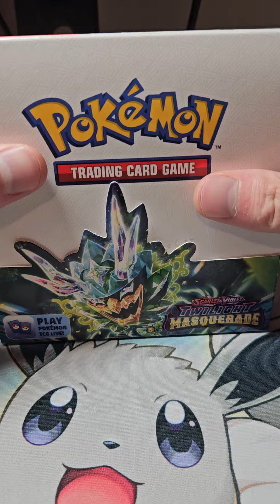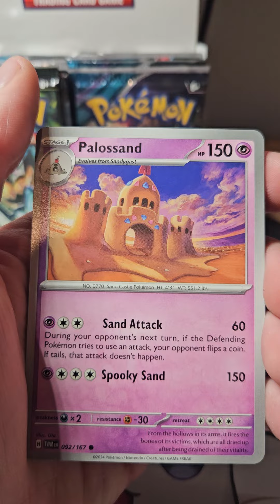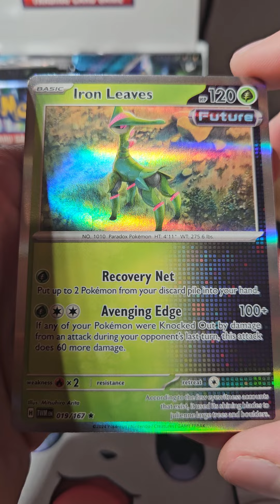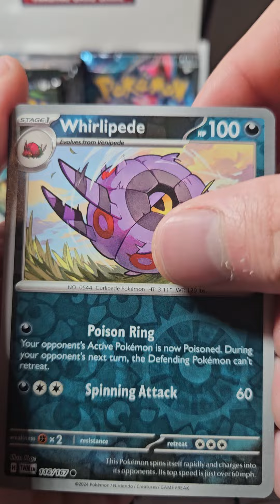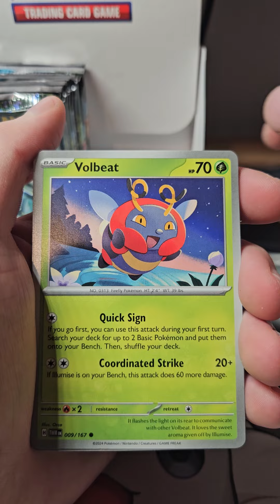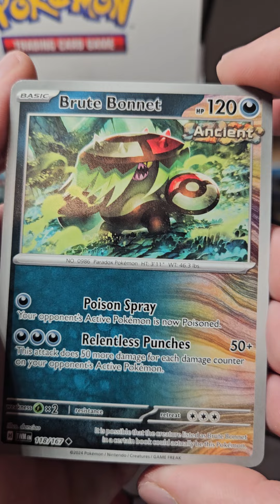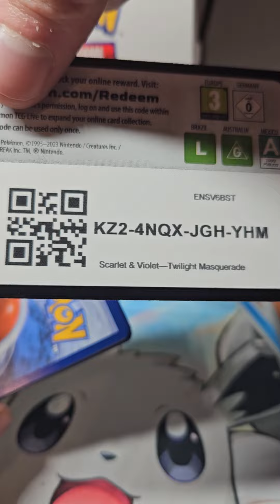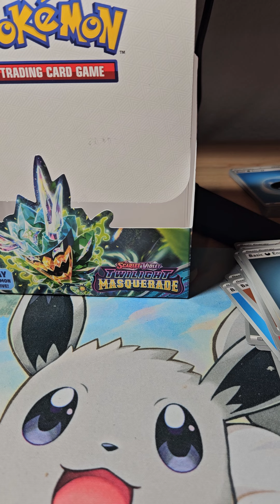The luck is INSANITY!!! SV TWILIGHT MADQUERADE